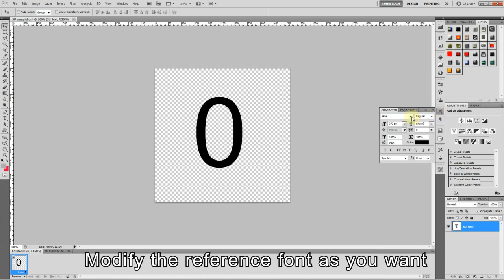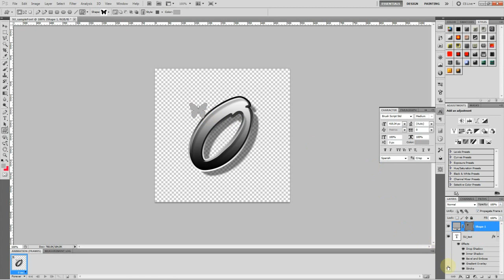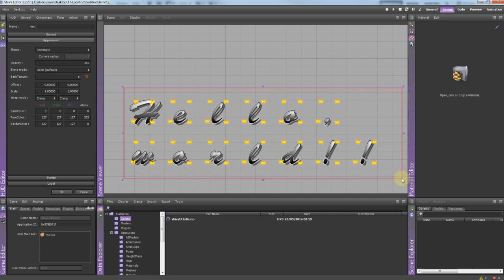Shiva Utils - Creating a custom font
With Shiva Utils for Photoshop you can generate easyly custom fonts for Shiva engine